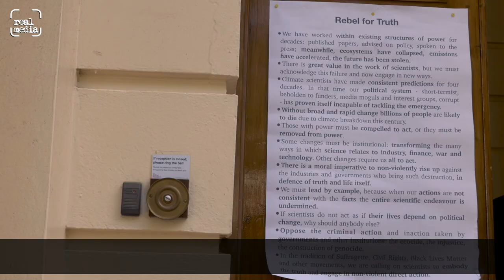Scientist Rebellion throw paint at The Royal Society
On Thursday, a post-doctoral astrophysics researcher, Tim Hewlett, and a theoretical physicist turned climate activist, Mike Lynch-White, threw green paint and delivered a letter at the doors of the prestigious Royal Society in London.

Their group Scientist Rebellion are calling on scientists to engage in civil disobedience and non-violent direct action to demonstrate the legitimacy of current scientific predictions and the urgency with which people need to rise up against the industries and governments who are not responding to protect us.
They want fellow scientists to act as if the truth is real, taking action commensurate with the catastrophic effects they predict will face humanity unless we make radical changes in our society and systems. With the overwhelming majority of science forecasting global temperature rises will certainly exceed 2˚, and are heading towards a terrifying 4˚, they suggest that researchers shouldn’t just be publishing reports, but doing whatever they can to alert the public. This, they say, should include public civil disobedience.

As Mike Lynch-White puts it, “If I tell you the room’s on fire, and then just calmly sit down and drink a cup of tea, you’re not going to believe me are you.”
After throwing green paint on the columns of the entrance portico, they attached their letter to the wooden doors, and chained themselves to the stair railings, where they engaged with security staff until police arrived. Both were arrested and held overnight along with two people who appeared to be simply photographing the action.
One of the mission aims of The Royal Society is to demonstrate the importance of science to everyone. Scientist Rebellion are challenging them to make that a priority at a time when science is being ignored by so many with tragic consequences.